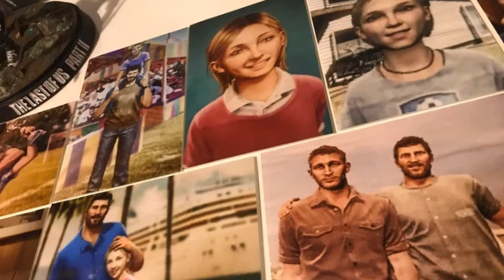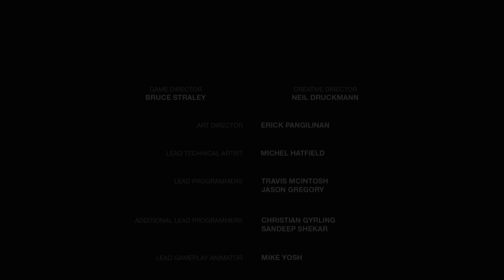El Dolor de PERDER una HIJA | Análisis The Last of Us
Sé que no suelo subir sobre videojuegos en este canal, pero hace unos días me pasé este maravilloso juego por segunda vez, y me pareció fascinante, por lo que si o si tenía que analizarlo:)

Me da completamente igual que este vídeo no alcance ni las 1.000 visitas, ya que creía necesario hacerle tributo a esta obra maestra del arte.